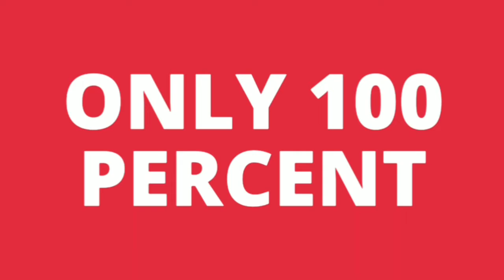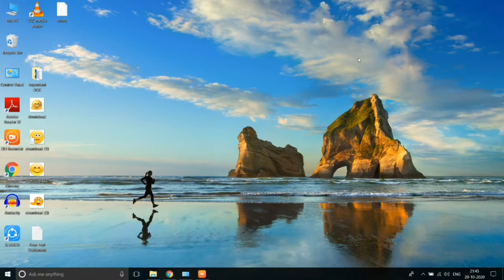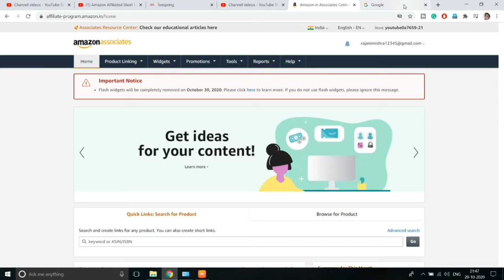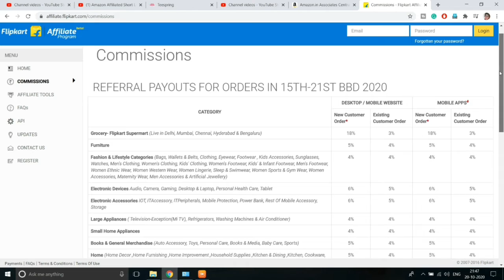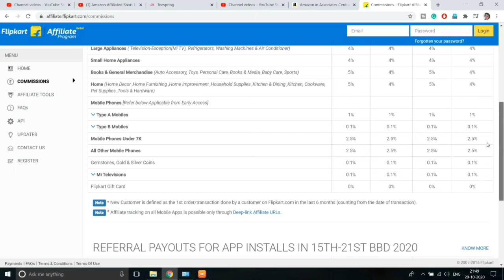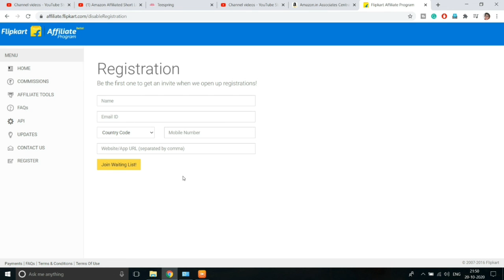How to make flipkart affiliate account || Flipkart Affiliate program in Hindi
Answer Questions
how can create Flipkart affiliate account
How to make flipkart affiliate account
flipkart affiliate account kaise banaye